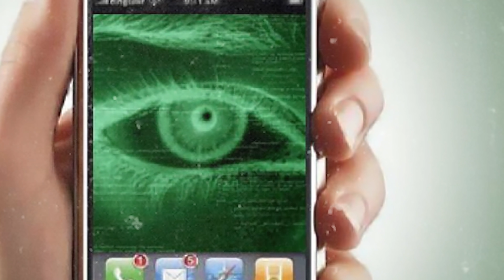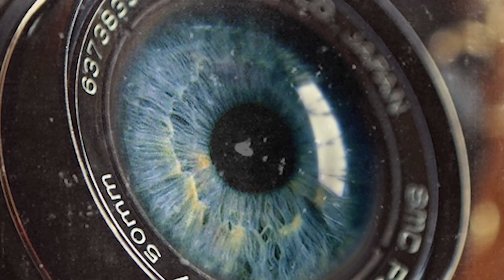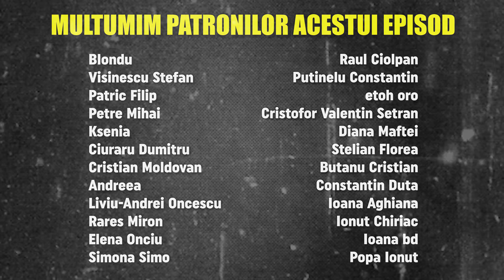E REa l SAu Visz - CreepyPasta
De Ce Sa NU Iti Treci Gandurile In CreepyPasta
Alte episoade

Pentru Contact